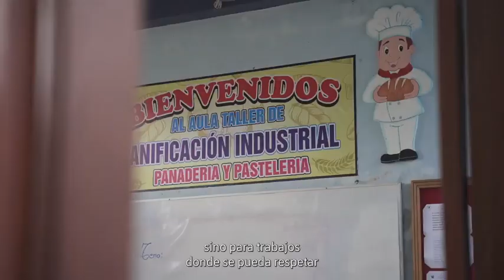Proyecto - 𝑰𝒏𝒄𝒍𝒖𝒔𝒊ó𝒏 𝒆𝒅𝒖𝒄𝒂𝒕𝒊𝒗𝒂 𝒑𝒂𝒓𝒂 𝒍𝒂 𝒗𝒊𝒅𝒂.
Junto a la Fundación F.C. Barcelona trabajamos con el objetivo de mejorar el acceso a la educación y a la empleabilidad de niños, niñas y jóvenes de Punchana, Loreto (Perú).